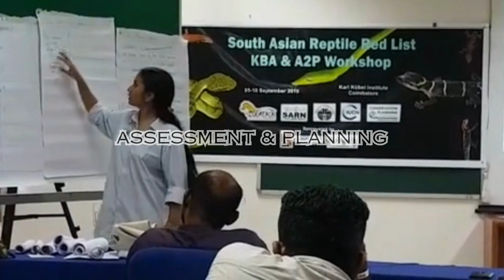About Zooreach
This video contains some of the current Zooreach projects to know more visit at zooreach.org